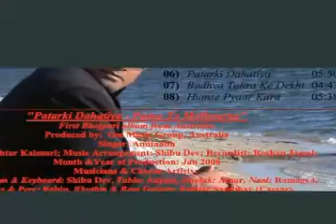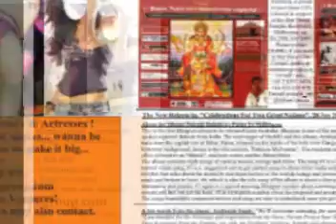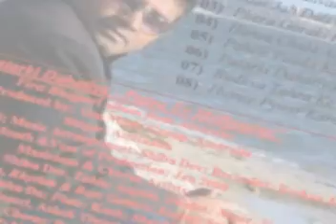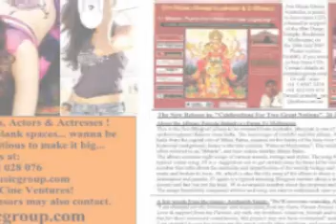Bhojpuri Song - Patarki Dahatiya - Amitabh Singh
The official channel for Amitabh Singh & Om Music Group Australia.
Amitaabh released his first Bhojpuri Album from Australia, "Patarki Dahatiya - Patna to Melbourne", on 05 July 2008. This album has drawn a lot of attention and has generated a great deal of interest in Hindi / Bhojpuri market worldwide.